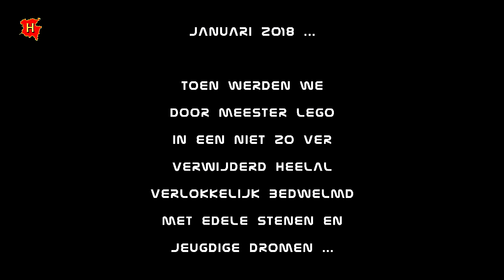Starwar by Lego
Sfeerbeelden van "Kicks and Bricks" in zaal Manège - Tienen.
Naast het bewonderen van de installaties van de Overpeltse Lego Builders Club (OLBC) kon de jeugd ook aan de slag met massa's legoblokjes, en voor de verzamelaars was er een tweedehandsplatform voorzien.
cam, edit en introtune : Gi Govaerts.